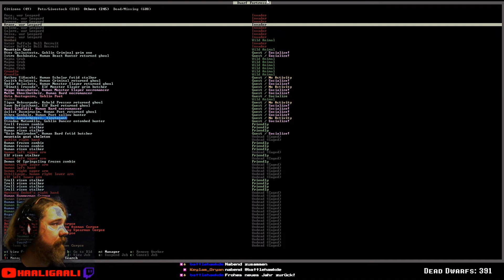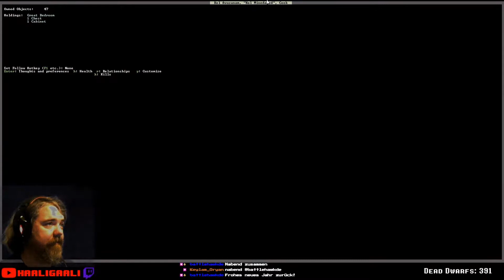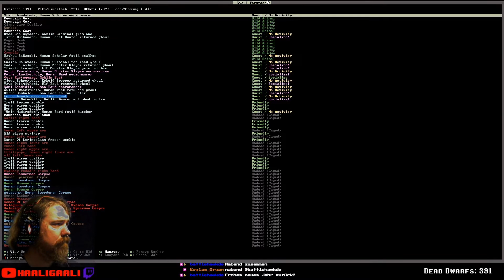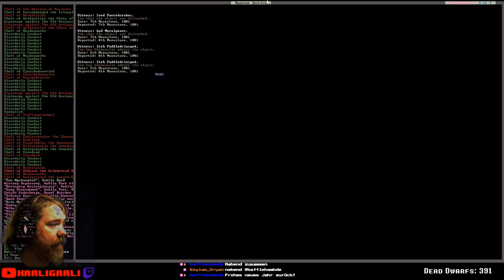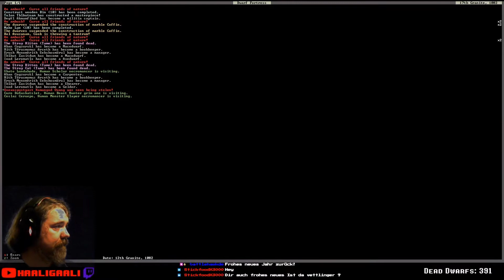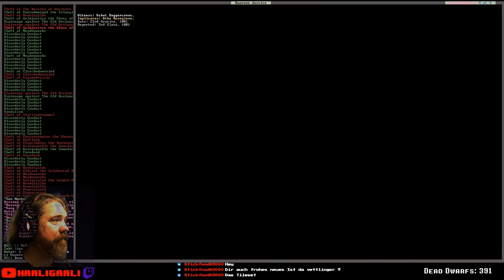Dwarf Fortress #313: Ist der depresive Koch wichtiger als der Ambush? | Staffel 6 [ger][HD]